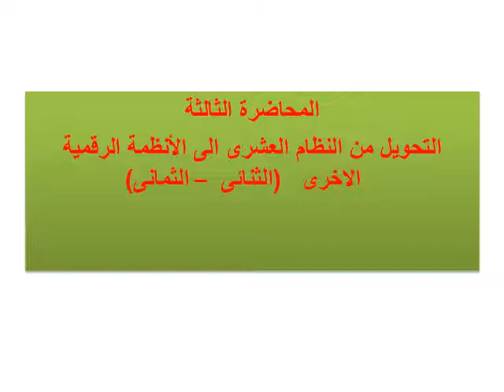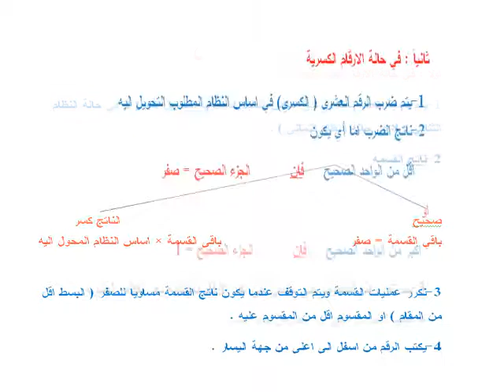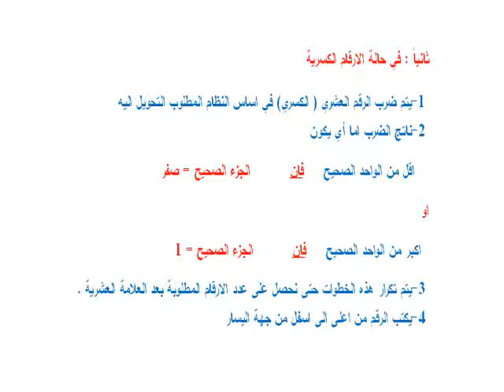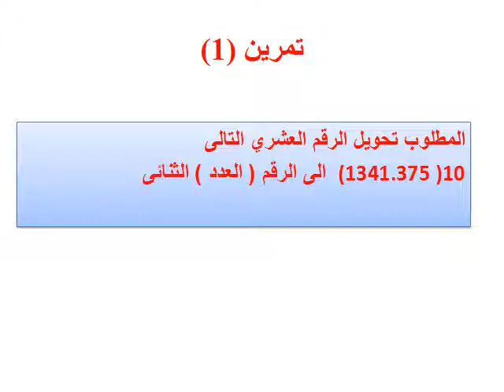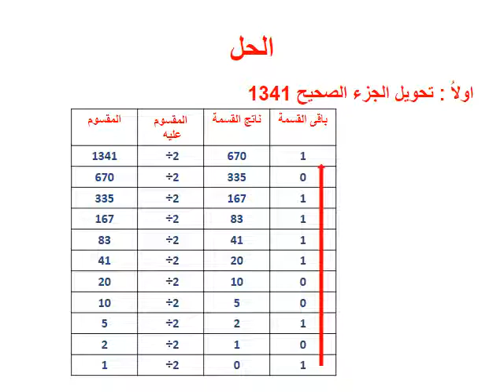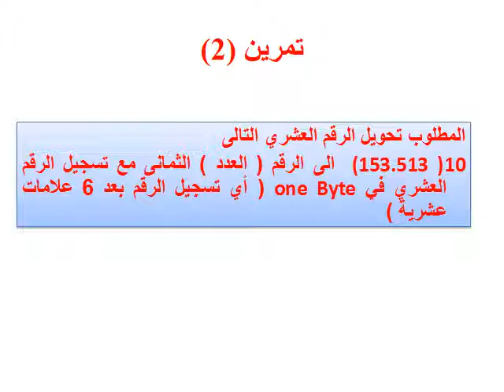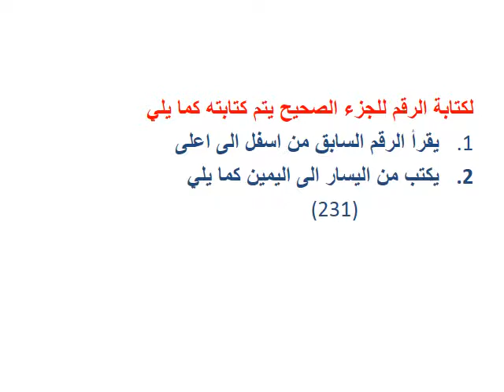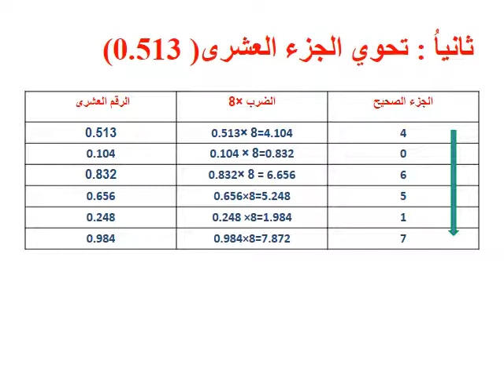دبلوم الحاسبات الآلية - الفرقة الأولي - أساسيات علم الحاسب - د/ محمد عبد الرسول - 03